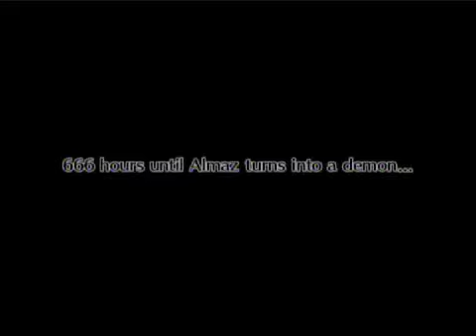Disgaea 3 - Chapter 2-01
Chapter 2, Part 1 of a Disgaea 3 playthrough.